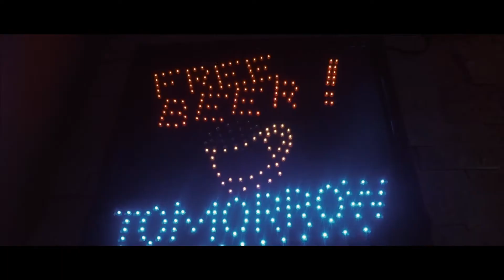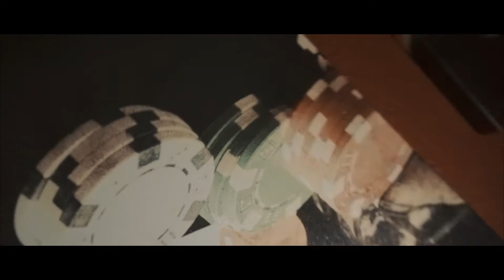Jo$eBaby - Fast Lane ft. Ninja Tha Don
Directed by: Director Slim of SquadTV